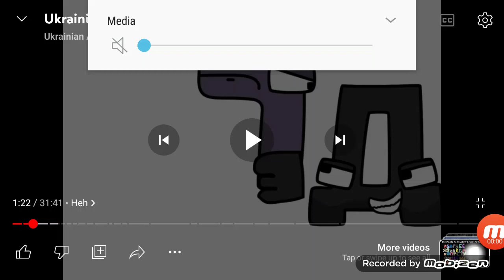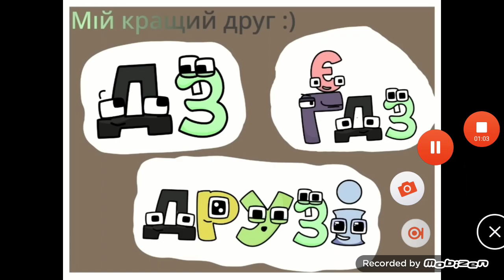Ukrainian Alphabet lore Geh - Deh but just voice